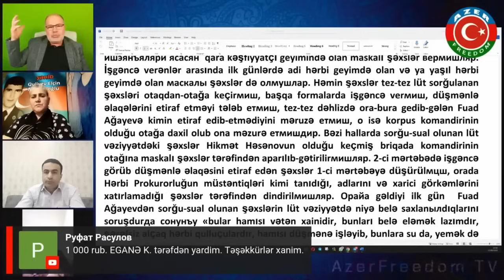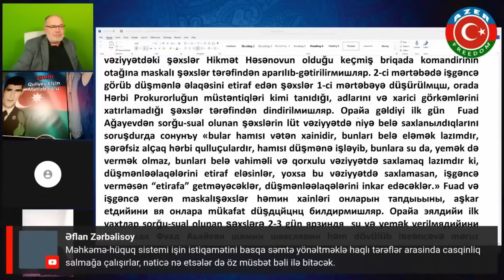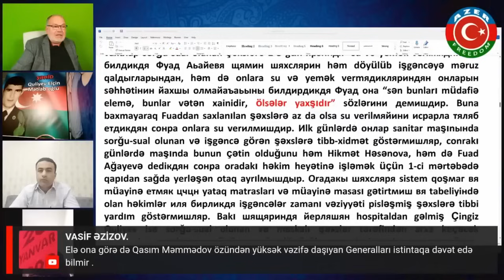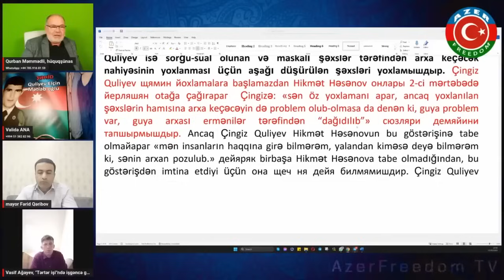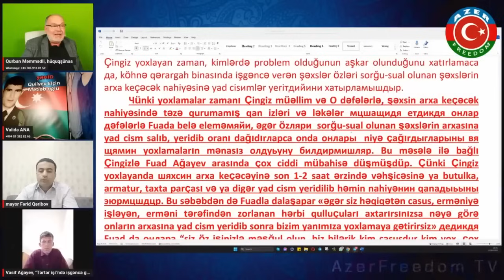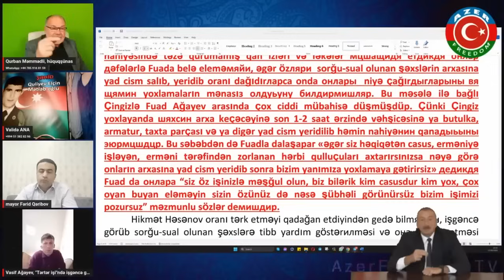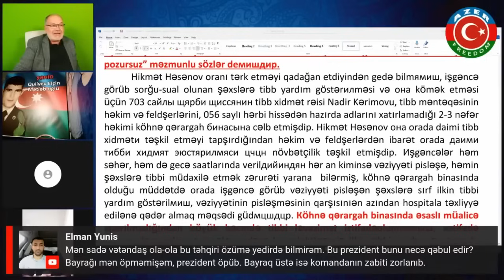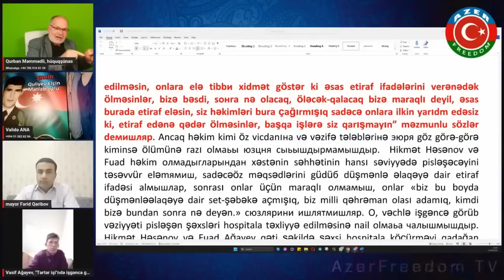İşgəncə prosesində (Tərtər1767) iştirak etmiş həkimdən ŞOK ifadə: Hikmət Həsənov dedi ki... 17.5.23